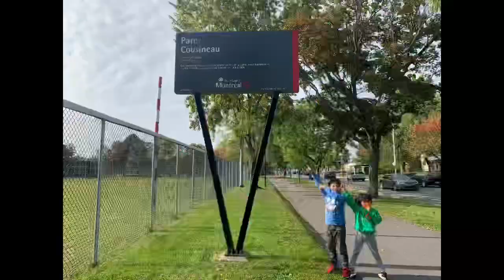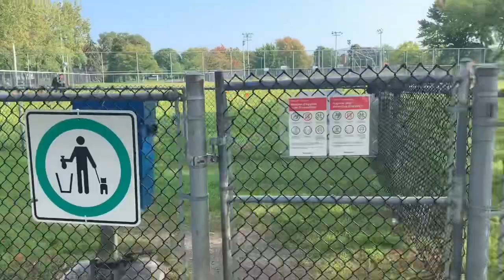Autumn/ Fall Season at Parc Cousineau